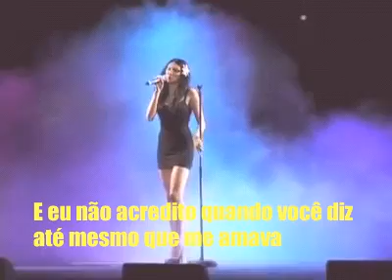Lina Morgana - My Angel (LEGENDADO)